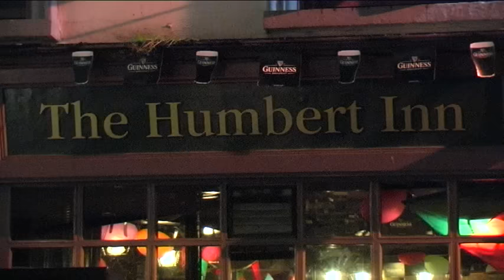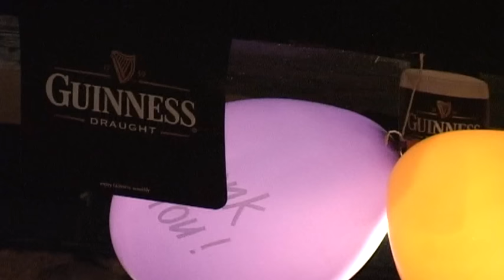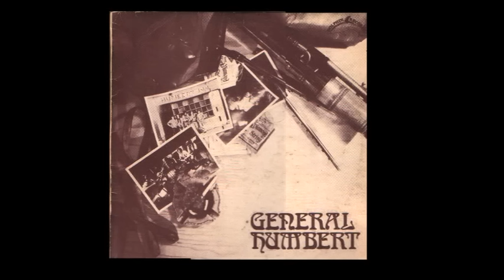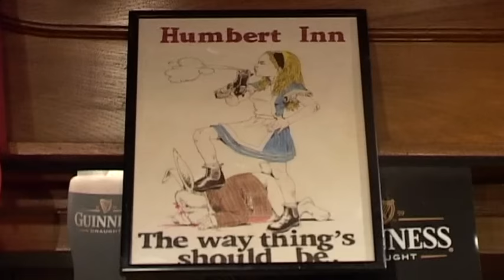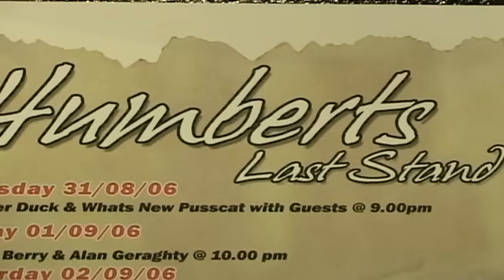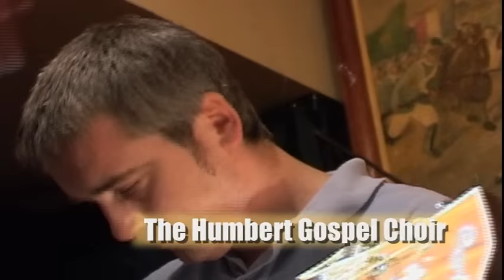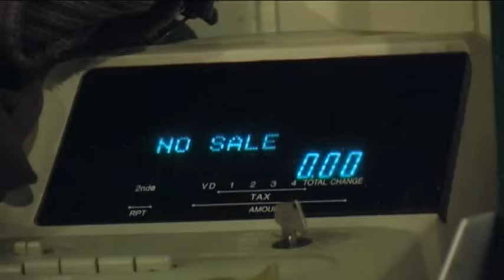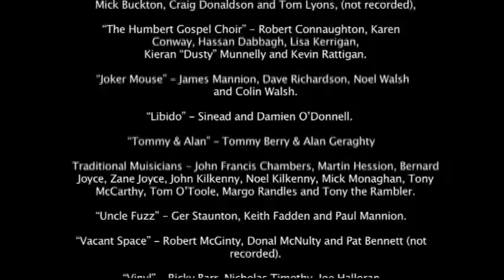The Humbert Inn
The Humbert Inn was one of Castlebar best known pubs, this documentary was shot on the last weekend it was open to the public.